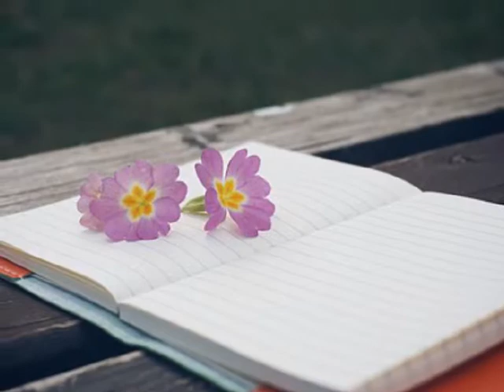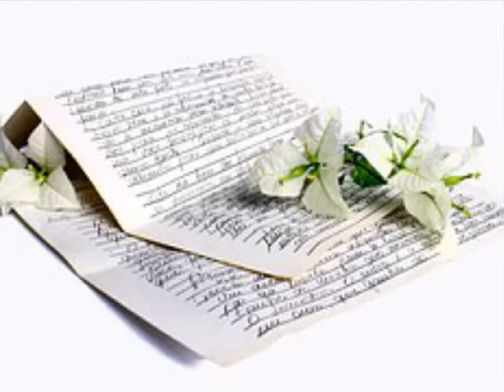첼로(Cello-이인영) ['05 Cello 2] 노란 신호등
그렇게도 어지러웠던
멈춰버린 그 거리
너에게 건너가려고
나는 달려가
미친듯 사람들 속에서
너를 건져보려고
숨쉬지도 않았지
오래전에도 오늘처럼
우연히 널 만났지
어디로 바쁘게 가는
너를 따라가
사랑해 듣지도 못하는
너의 뒷모습 보며
눈물로 말했었지
너를 사랑해
너의 뒤에서
바라보고 있을게
너무 늦어도
기다려줘
갈 수 있을거야

너를 사랑해
너의 뒤에서
바라보고 있을게
너무 늦어도
기다려줘
갈 수 있을거야
변해 버린 신호등 멈춰진
기다림은 너무 힘들어
조금 천천히
시간 지나서
멀어지지 않도록
니가 없어도
달려갈께
놓치지 않도록

기억해줘
나 여기 있을께